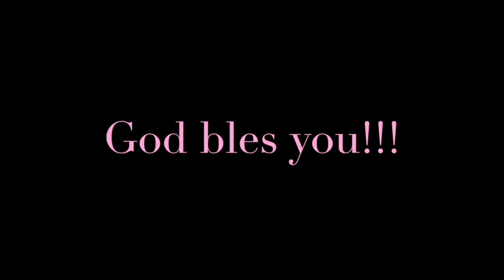Easy/Everyday Nude Glam (Dark Skin)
Hi Guys! And if you're new, WELCOME! I am sorry I couldn't do a voice over for this video but all the products I used are listed below! I hope you like the video! God bless you!
Products Used:

LA Girl Pro Concealers in Mahogany, Dark Cocoa, & Toast
MAC Cosmetics NW58 Studio Fix Fluid Foundation
MAC Cosmetics NW58 Studio Fix
Laura Mercier Translucent Powder
Sleek Cosmetics Brow Kit in Extra Dark
Makeup Revolution London Flawless 2 Eyeshadow Palette
Sephora Classic Eyeliner
Marc Jacobs Khol Eyeliner
Becca Cosmetics Highlighter in Topaz
Wet n' Wild Brow Pencil in Dark Brown
Colourpop Cosmetics Ultra Matte Lipstick in Limbo